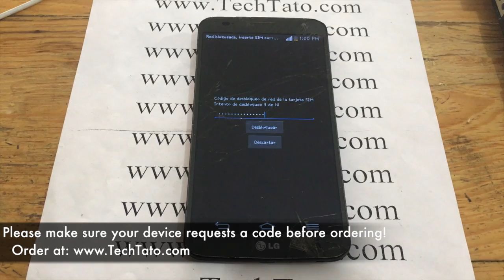Why does my ATT phone ask for a code when entering a different sim card? -techtato.com-